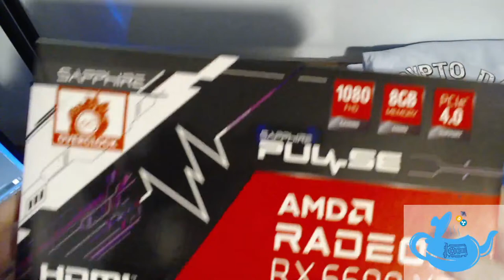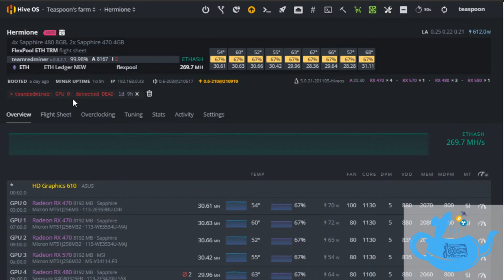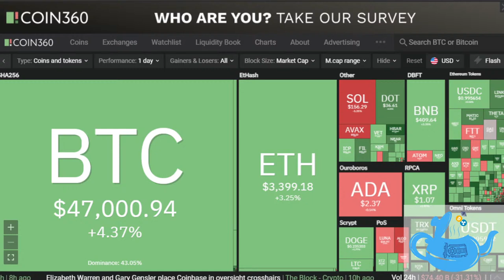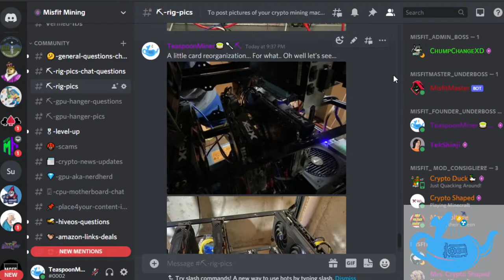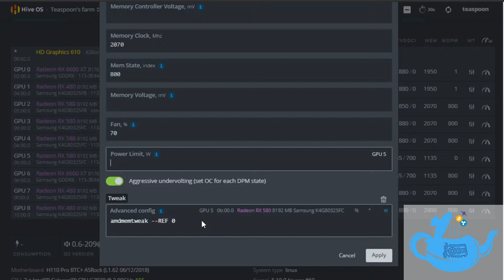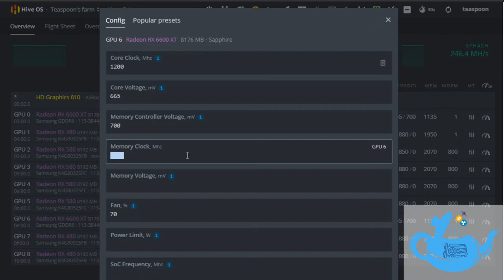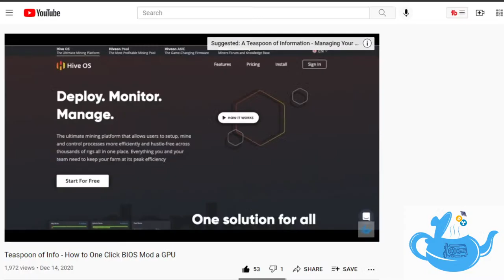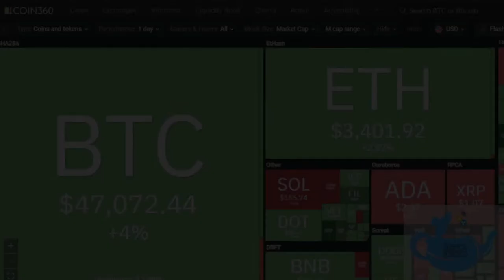Tuesdays with Teaspoon #9 - DOGELORD+NewEgg Unboxing+AMA!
Welcome Teaspoonites! We've got another NewEgg box! What could it BE?! Also another shirt from DOGELORD.COM!  Let's unbox this box, chat, and CHILL!

Join the Misfit Mining Discord Community!!! 💬
We are growing every day, and it's a great place to learn and grow, and it's a great way to get a hold of me. Join us!

GPU
Parallel-Miner
Zotac-3070
NewEgg
RTX-3060Ti
RTX-3070
RTX-3080
RTX-3090
Cryptocurrency
GPU-Mining
HiveOS
Ethereum
EIP-1559
London-Hardfork
​RTX-GPU-Mining
3060-XC
Ryzen-5600X
Sapphire Pulse 6600 XT
DogeLord